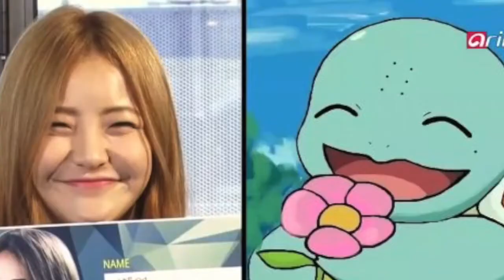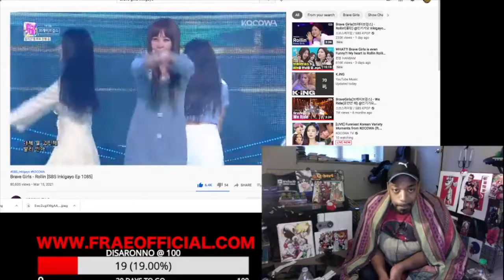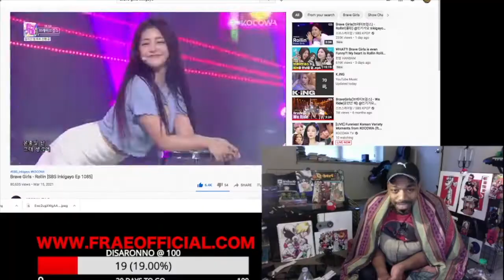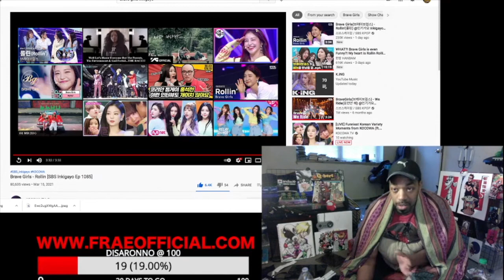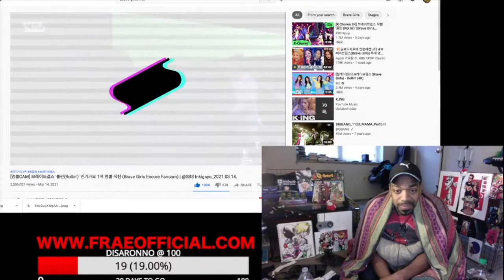(DOUBLE REACTION) BRAVE GIRLS "Rollin" Performance + FIRST WIN! (24HR STREAM MARCH 15TH)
From my 24hr stream on March 15th, my girls finally got that "W". I really love Brave Girls! I've been following them since "Easily" and have always thought they were never given the love they should have gotten. I'm truly happy! This is their inkigayo performance and the 1st win!